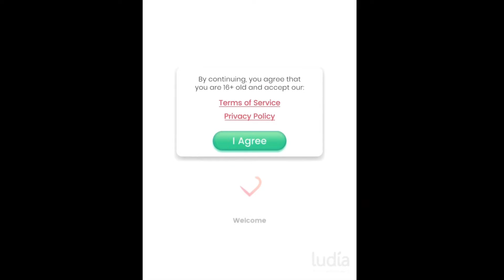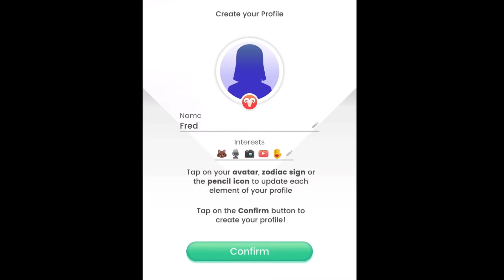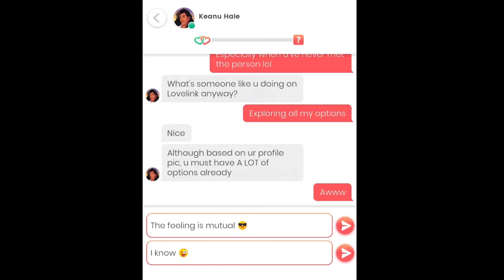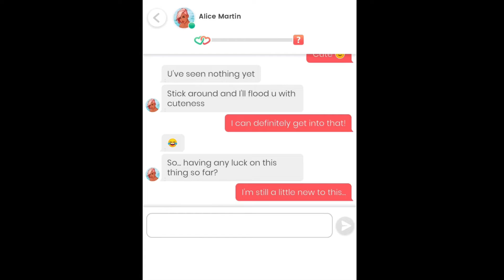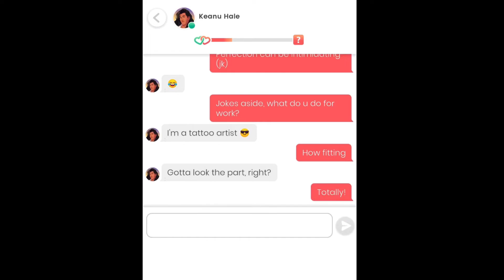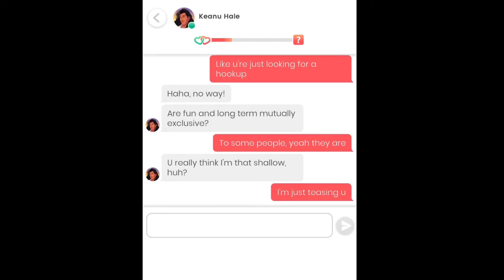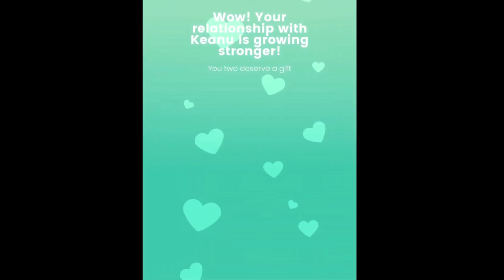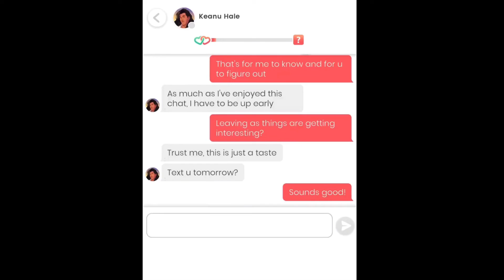Straight Guy Hits on Man - LOVELINK